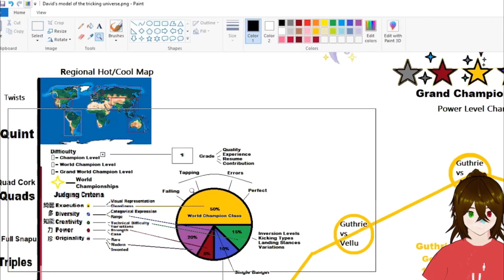🔥Power Scale Chart v0.15📈 ~Accuracy Updates!~ [WorkFlow] 7/4/2023